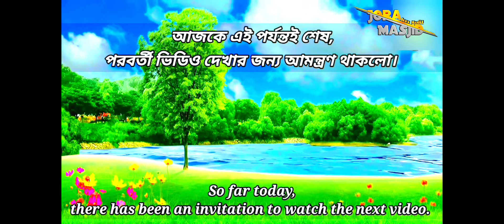গওস পাকের মুরীদ বিনা তওবায় ইন্তেকাল করবেনা//Gauss Pak's disciple will not die without repentance..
✓  Title
গওস পাকের মুরীদ বিনা তওবায় ইন্তেকাল করবেনা//Gauss Pak's disciple will not die without repentance.. || By Al-hajj Maulana Muhammad Waliullah Quaderi.
Jora Masjid চ্যানেলে আপনাকে স্বাগতম,

প্রিয় বন্ধুরা, আমাদের চ্যানেলে উলামায়ে কেরামের ভিডিও বর্ণনা এবং বিভিন্ন ইসলামিক বিষয়ের উপর উলামায়ে কেরামের ভিডিও সরবরাহ করা হয়।
আমরা আপনাকে ইসলামের শিক্ষায় শিক্ষিত করার চেষ্টা চালিয়ে যাব এবং ইসলামের প্রেক্ষাপটে দৈনন্দিন জীবনের সমস্ত দিক পরিবেশন করব।

⦅️⦅️ SPEAKER ⦆⦆
•• Al-hajj Maulana Muhammad Waliullah Quaderi.

MY OPINION.

⫸ Extra words-- রসুল_সাঃ রসূল_(সাঃ) আল্লাহ_পাকের_ওয়াজ রসূল_(সাঃ)_পাকের_ওয়াজ